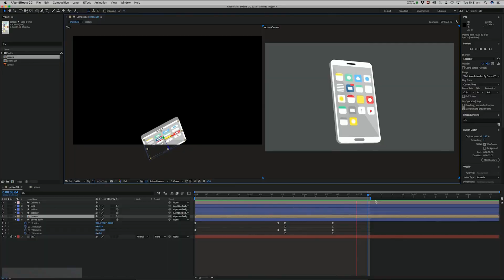Bengali Wedding Video | Wedding Function | Sneha Wedding | Swift Creation Photography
Bengali Wedding | Wedding Video | Swift Creation Photography

Bengali cinematic wedding trailer in Kolkata. Best wedding highlights for Shadi.

♫ Audio Credit : Sa re ga ma pa (Raj Barman & Deepshikha)
SWIFT CREATION PHOTOGRAPHY
👉 Our Services :
★ Wedding Photography
★ Pre-wedding Shoot
★ Candid Photography
★ Traditional Videography
★ Cinematic Wedding Film
★ Premium Album
★ Digital Wedding E-Card Invitation
★ Music Video
★ Corporate Photoshoot
★ Event Photography
★ Product Photoshoot
★ Jewellery Photography
★ Kids Photography
★ Portfolio